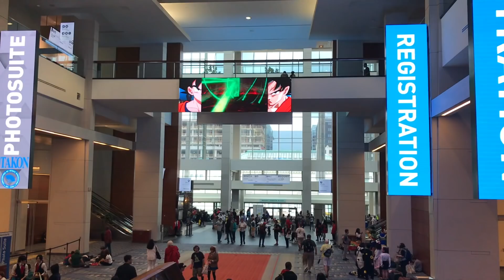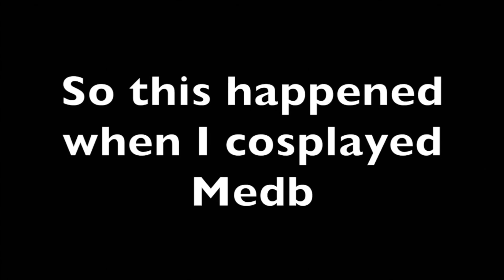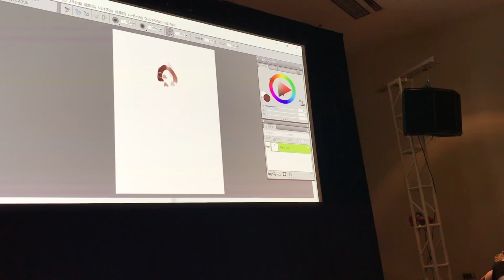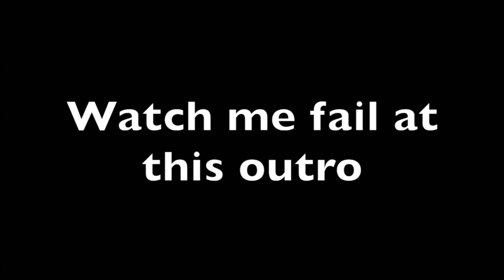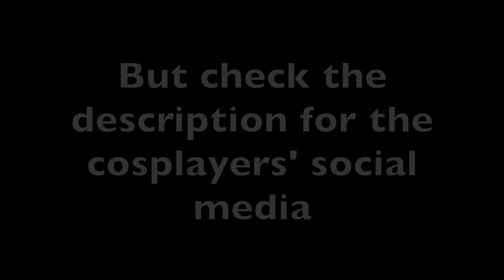Otakon 2018 Cosplay Music Video | Vlog | Cosplay Showcase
My very first Otakon was a total blast!

Check out the cosplayer's instagrams:

Antarcticite - @x_chromophobia_x
Amakusa Shirou - @tangenterines
Bakugo - @philmizuno
Ban - @toitlez_cosplay
Dazai - @mrjorieee
Deku - @sassykatcon
Diamond - @ashuri_senpapi
Diane (with house) - @becauseimbored1
Diane - @ecnicktoons13
Elizabeth - @creepy_anime_freak
Escanor - @infinitezeke
Euclese - @seren.sin
Ferid - @furuyacos
Ghost Quartz - @shy.nyan_cosplay
Goro - @baelfirecosplay
Gowther - @kaijinnokage
Hiro - @neo_andromeda20xx
Ichigo - @rincosplaynyc
Ikuno - @jeminicosplay
Kokoro - @niknokcos
King - @extramemesplease
Lapis - @dapple_mii
Mary - @sakuraharunogirl
Meliodas - vyda_cosplay
Mika - @exenityy
Miku - @lotakuu_
Nitocris - @chibitifa
Nui -@sonatinacosplay
Obedien - @cheekymishiki
Phos - @sleepyindian
Pad - @bookdragoncos
Rock - @javaneko2.0
Stain - @indigo_ranidae
Semiramas - @artoriagrey
Springfield - @ikakachan
Tamamo and Nero - @colorrangerscosplay
Uno - @firefall_cosplay
Yumeko - @distractedcosplay
Zero Two - @kassarilla
Zircon - @lav.cos

Want to subtitle this video?
Anyone can help contribute English captions or subtitles in any language! Here's an explanation video on how to do it

Copyright!